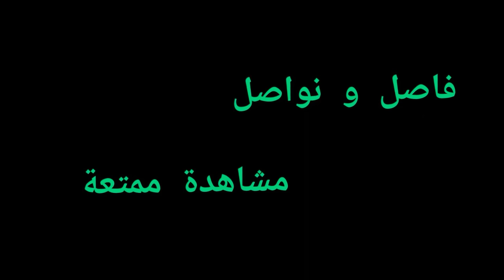النقيب جمال ينقذ بيت سنان من العصابة وسنان يعترف بدل الفلوس | تكسي الامان | فاصل و نواصل